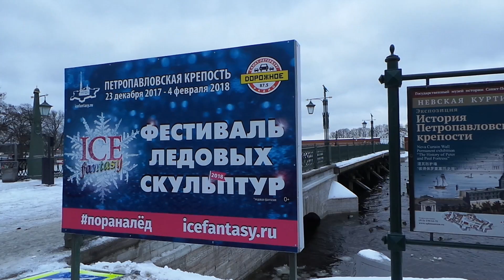ICE FANTASY 2017/2018 Фестиваль ледовых скульптур в С-Петербурге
Небольшая видеозарисовка с фестиваля ледовых скульптур в Санкт-Петербурге.